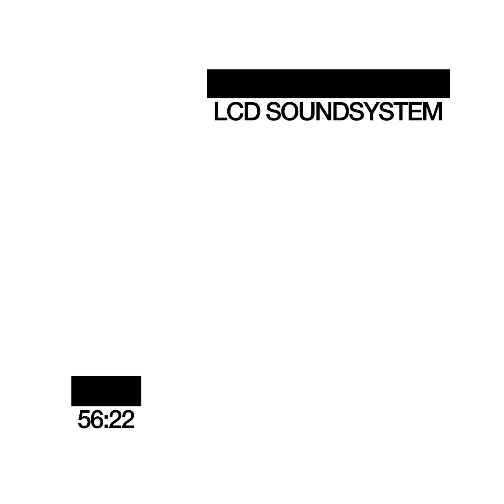LCD Soundsystem - 56:22 (Full Album)